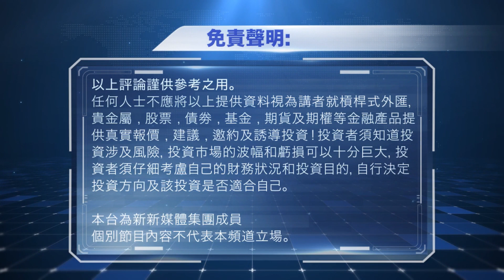2022-06-16 數字玄機 - 聯儲局加息0.75%，股市幣市先跌後升 | BTC上次牛市高位兩萬成關鍵，失守或全面崩盤至14000 | 三箭資本現財政危機？遭清算或面臨破產？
新手入門︰
1. 全球最大加密幣交易所「幣安」(Binance) 新用戶永久10%佣金優惠

2. 香港本地有名交易所 AAX，使用倫敦證券交易所技術，讓您安心交易。使用以下連結開戶，可享20%手續費優惠。（入金並交易，享 50 USDT獎
勵）︰
​推薦碼︰ l5BpAHkBy341

3. FTX: 以創新崛起，並肩幣安的頂尖交易所（香港居民只接受專業投資者註冊，流動資產需有8百萬港元）

4. ByBit 交易所，成立於2018年，以下連結專享迎新優惠︰

5. 老牌交易所Poloniex，成立於2013年，用以下連結尊享10%交易費折扣︰